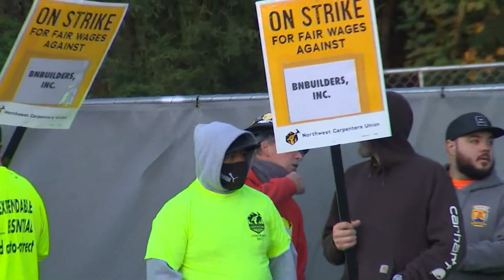Construction workers strike in Redmond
The NW Carpenter's Union rejected a fourth offer to increase wages and now construction workers are on strike.